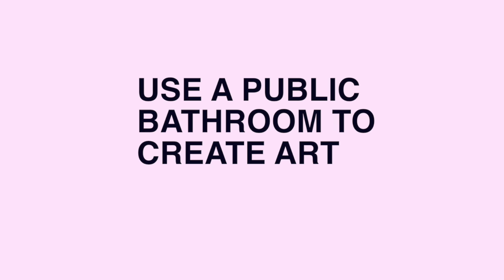Social Pratice Art Assigment: Alexis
This assignment is part of a series for the course Art, Education and Social Practice, a UNCG. This course explores the idea of the artists as a public educator and art as a tool for new experiences.

For more information about the School of Art at the University of North Carolina at Greensboro and our socially-engaged curriculum please visit: ttps://vpa.uncg.edu/art/ or contact Lee Walton, Associate Professor of Art